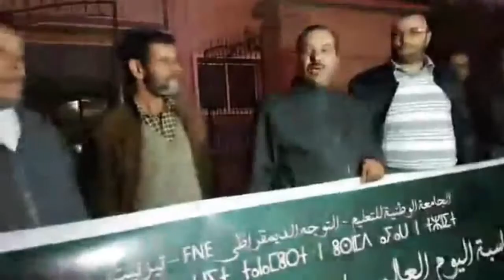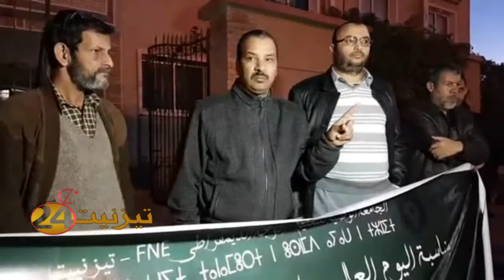اليازمي: نحن ضد القمع و المنع في حق الانشطة بتيزنيت